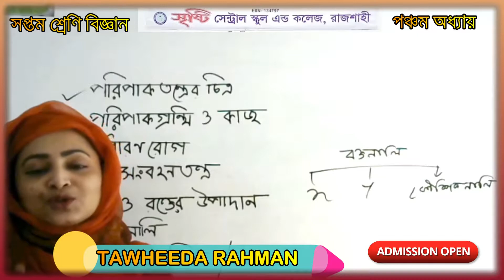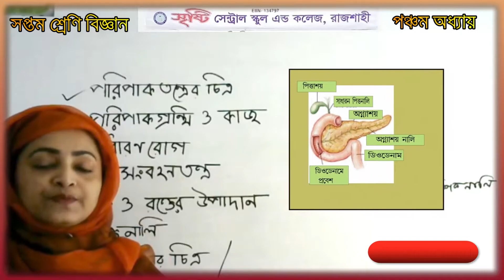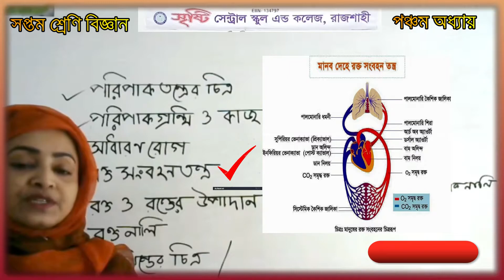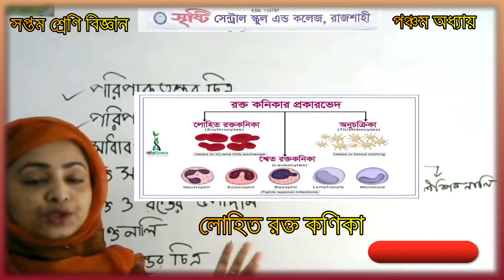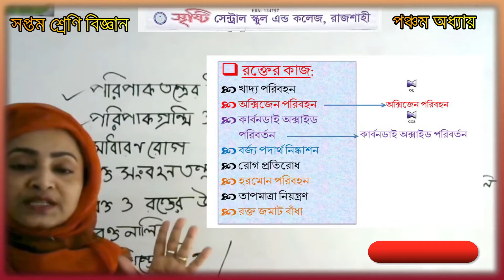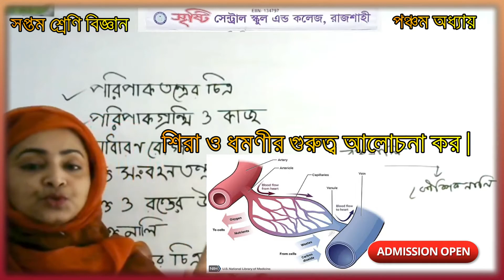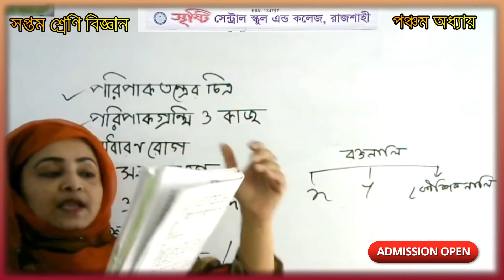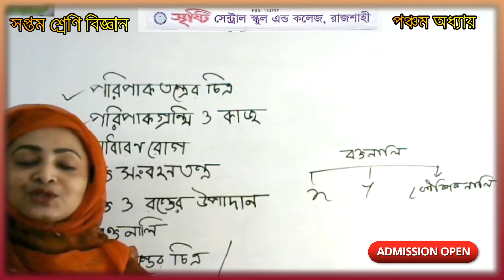সপ্তম শ্রেণী বিজ্ঞান ৫ম অধ্যায় রিভিশন ক্লাস